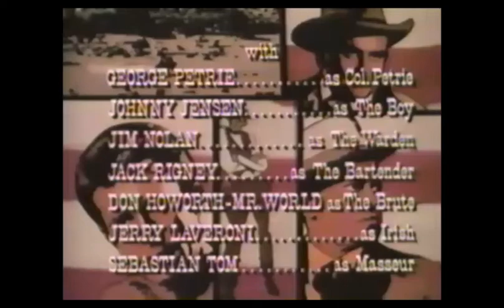Michael Garrison Productions/CBS Television Network/Viacom "Wigga Wigga" Enterprises (1968/1991)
Credit to Vic's Archives Palace 2004.
From an January 2001 TNT airing of "The Wild Wild West". This comes from the 22nd episode of the 3rd season. For ClassicTVMan1981X, GH32143, Marcus Montgomery's Logo Archive, Jude A, and MsCrystal.